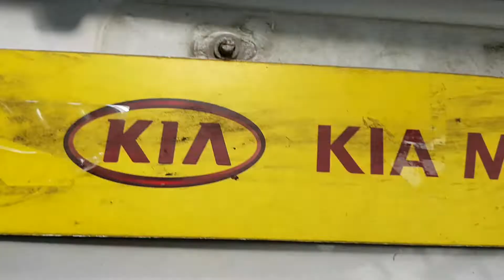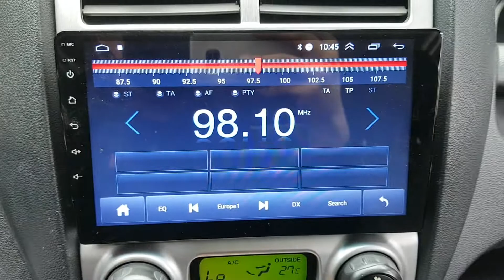VEHÍCULOS USADOS COREANOS | SENA TRADING - 2007 SPORTAGE 7K345970